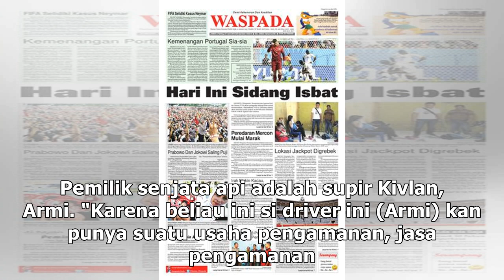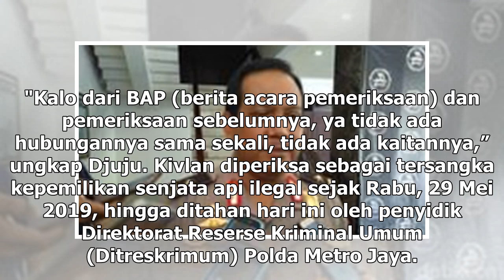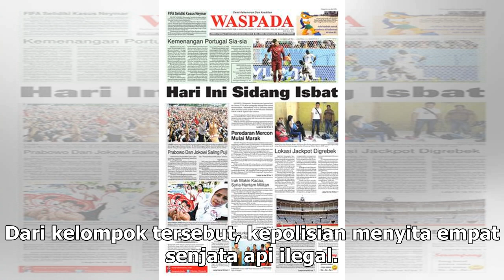Suara Media | Kubu Kivlan Berdalih Senjata Milik Sopir